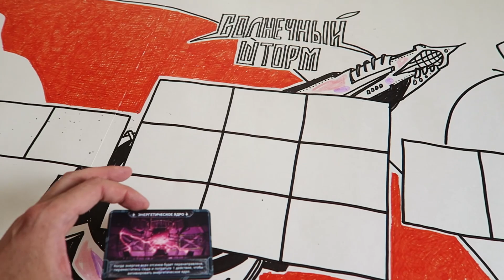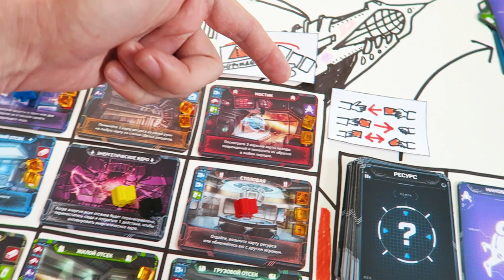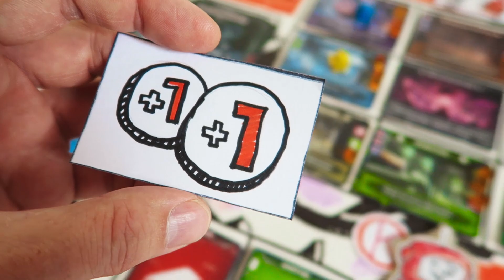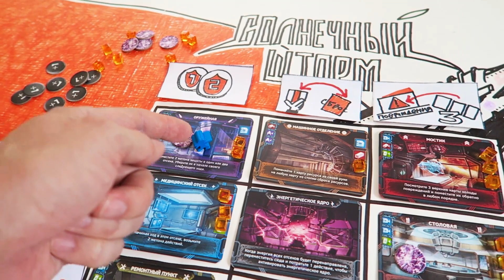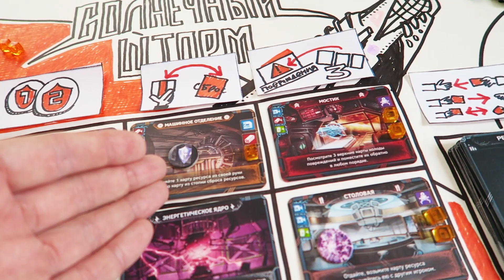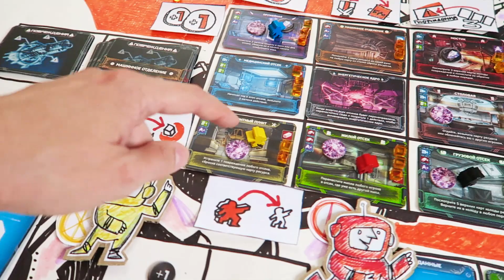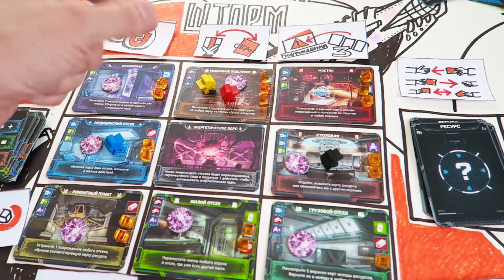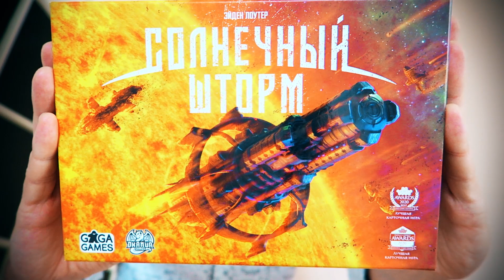СОЛНЕЧНЫЙ ШТОРМ 🌞 Максимальный уровень сложности!🌞 Из Парижа к Солнцу!